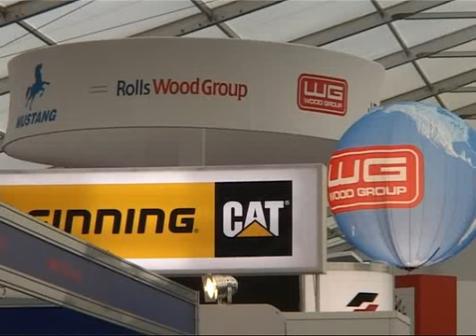Offshore Europe 2007 - Upstream speaks to Mark Carne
Upstream reports direct from Offshore Europe 2007.